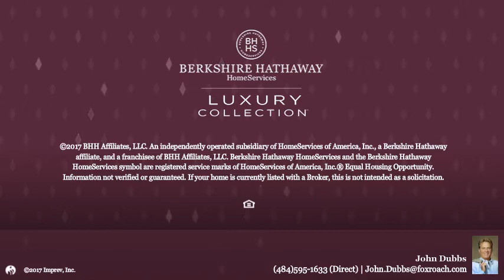1461 ART SCHOOL RD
John Dubbs - Malvern
5 beds 5/1 baths